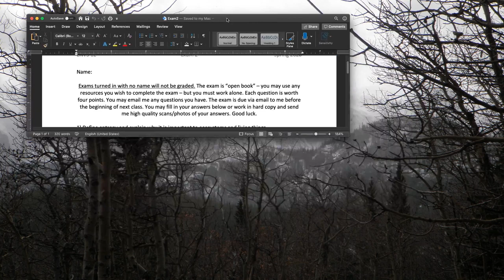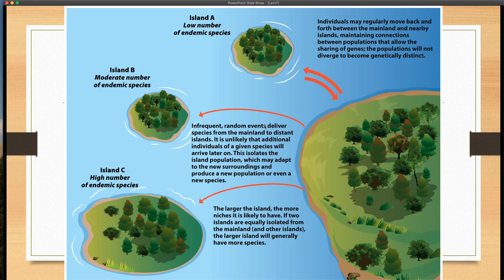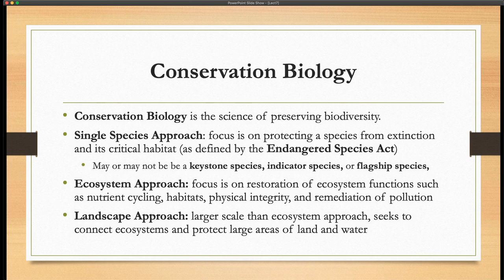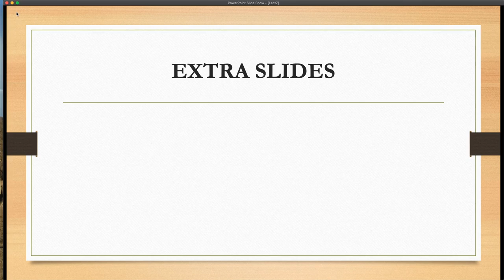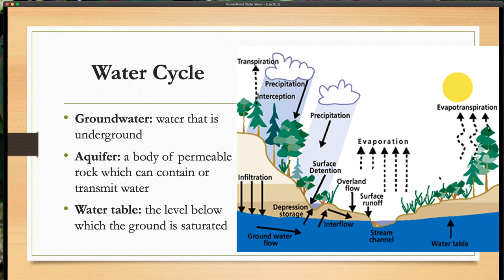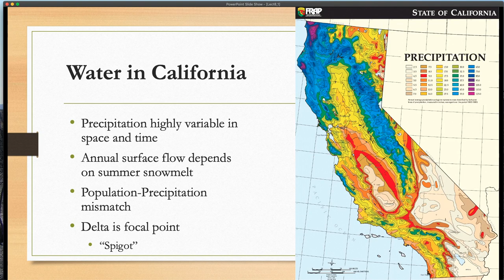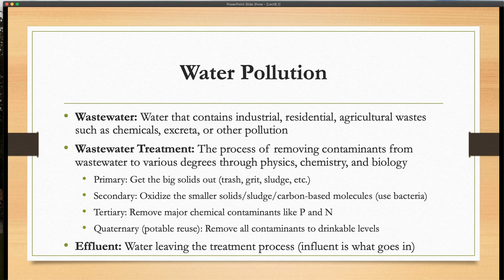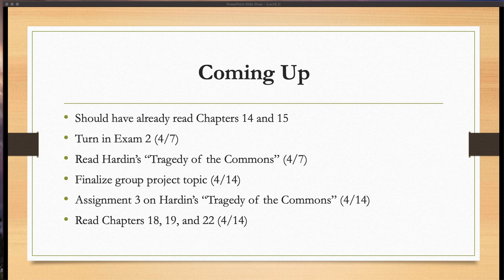ENVS 12: Wrap Up of Lecture 7 and Lecture 8.1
Wrap Up of Lecture 7 and Lecture 8.1